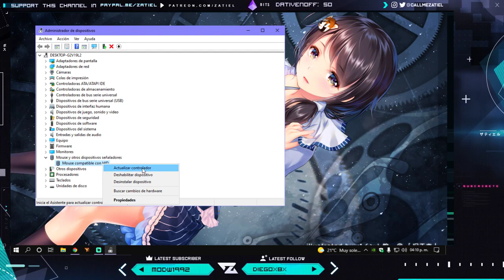El Cursor Se Queda Congelado En Windows 10 SOLUCIÓN 1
● ᴢᴀᴛɪᴇʟ

El Cursor Se Queda Congelado En Windows10 SOLUCIÓN